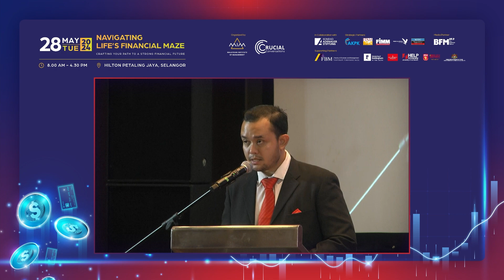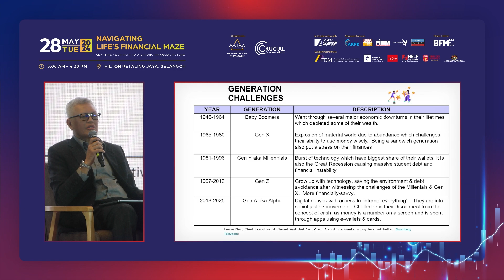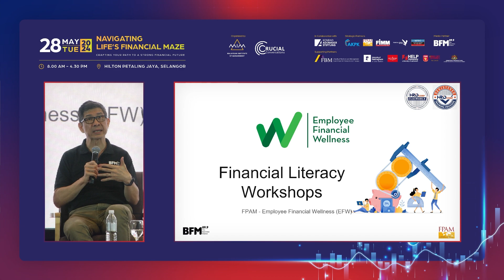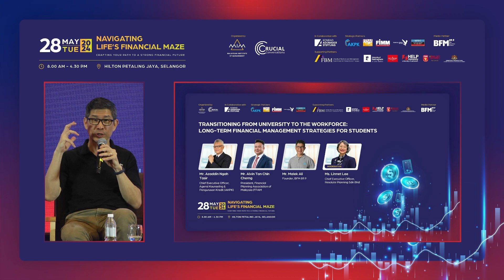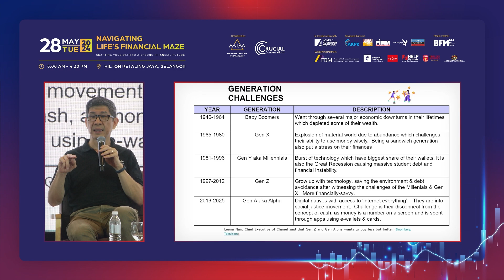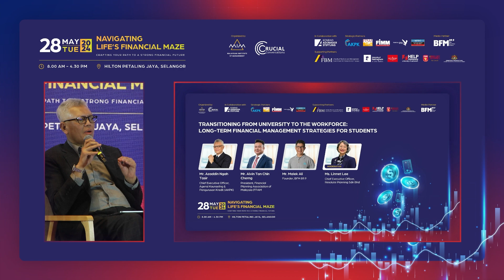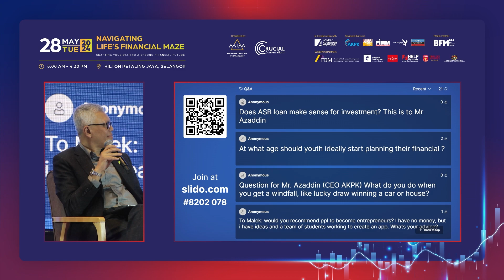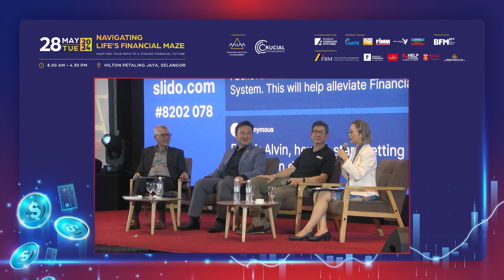Plenary 2 | MIM CC: Navigating Life's Financial Maze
Don't miss out on these insightful conversations that can transform your professional journey.